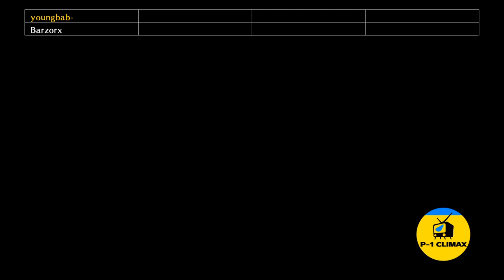Momiji (Elizabeth) vs Barzorx (Akihiko)